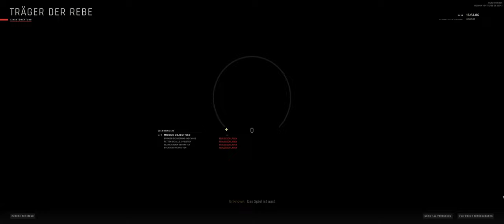Ready or Not 035 Das Grundstück absuchen